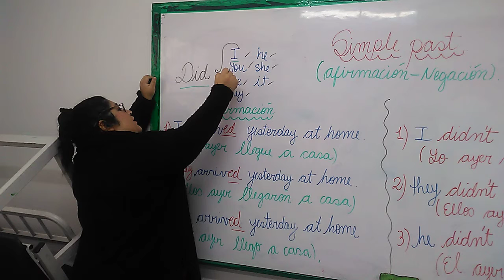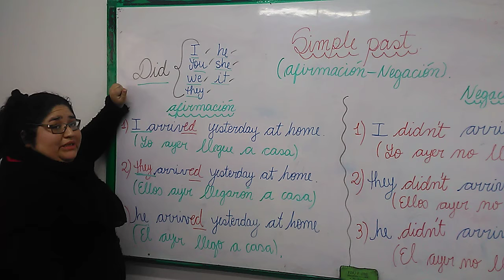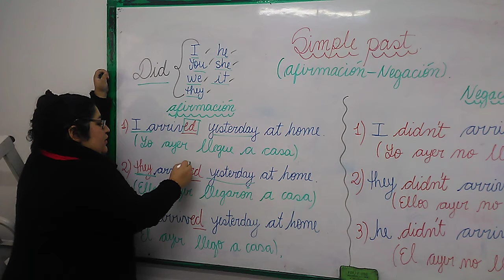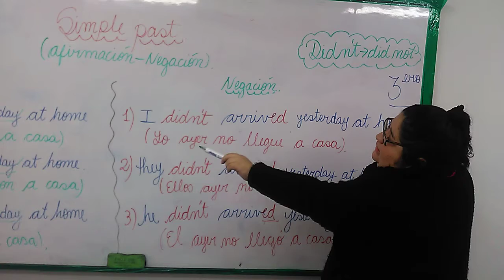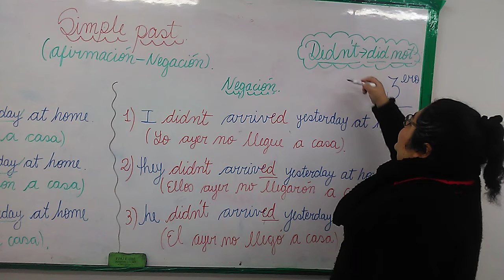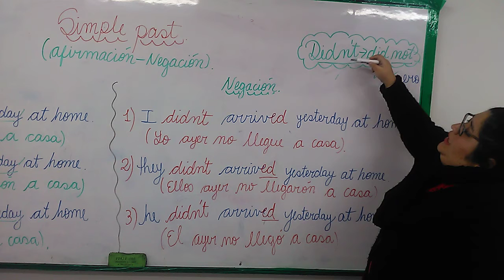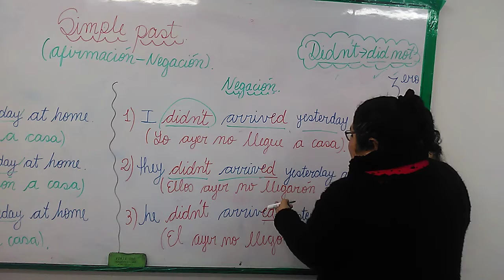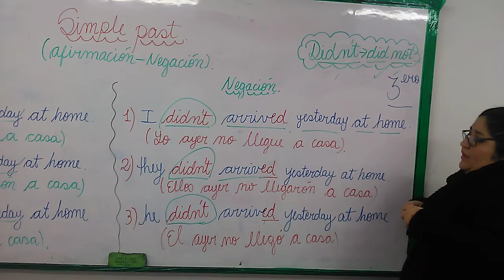3ERO PAST SIMPLE AFIRMATIVE NEGATIVE